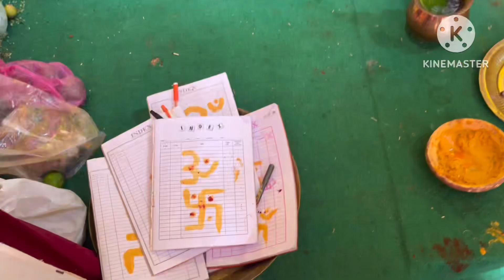# నవరాత్రి సరస్వతి దేవి మంగళ హారతి